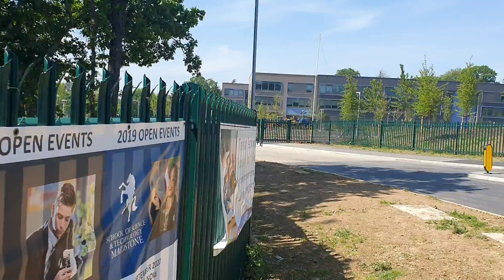Two Old Rockers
Ashford Road to Chiltern 100's (2)